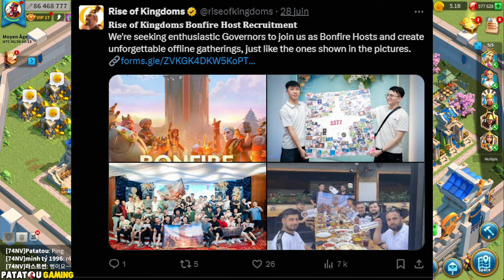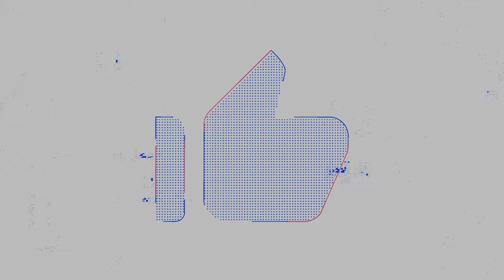LILITH FORCEUR ! BUG ! RISE OF KINGDOMS